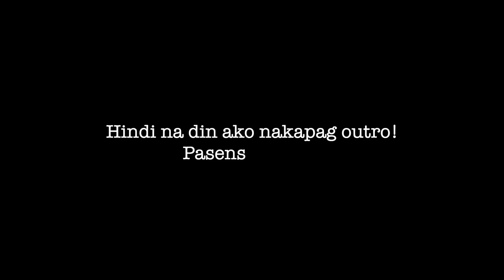NAPAG KAISAHAN SI MISTER!